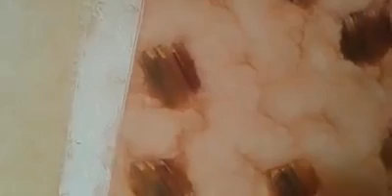ياسر المتولى ترخيم جدرار